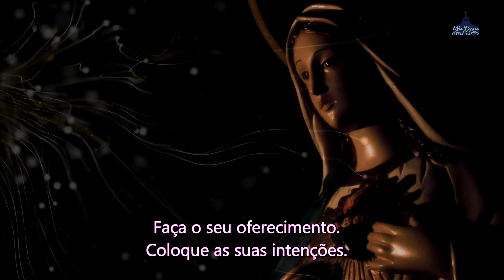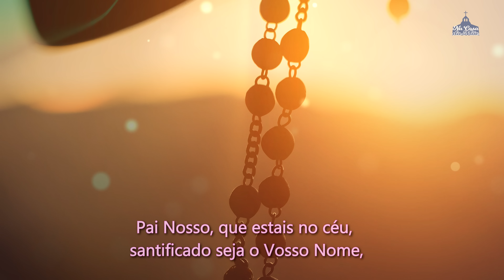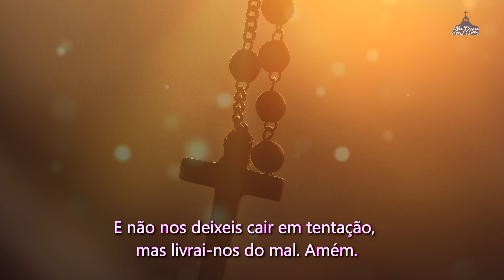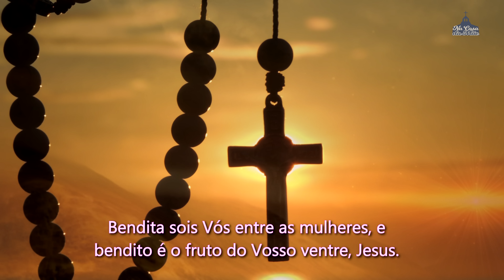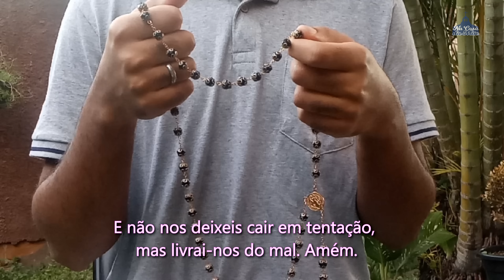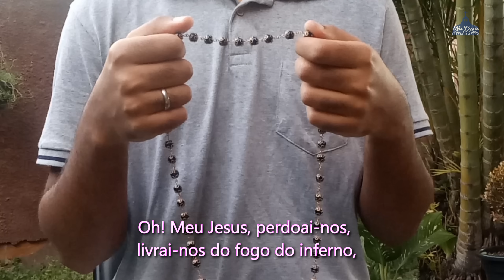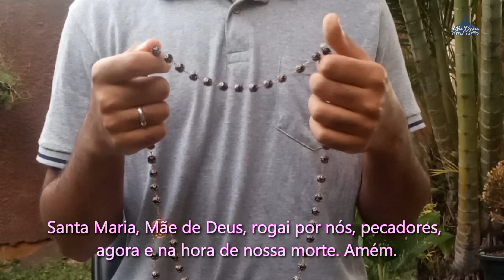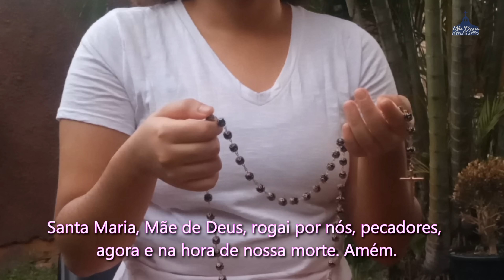Santo Terço dos Mistérios Dolorosos - 22 de julho